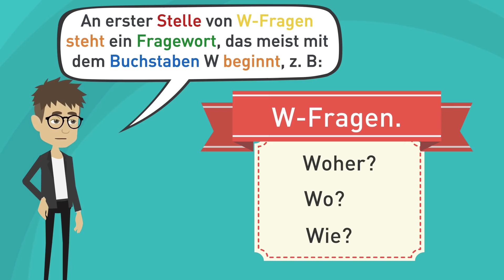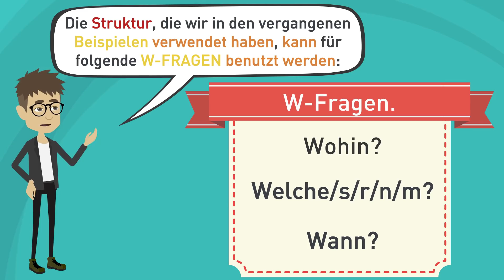Deutsch lernen | Die Satzstruktur bei W-Fragen mit Beispielen einfach erklärt! | Grammatik verstehen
Hier findest du mehr Videos von der Hallo Deutschschule, um Deutsch (als Fremdsprache) zu lernen! Wähle dein Deutsch Niveau! 👇👇👇

In dieser Deutschlektion lernst du die Satzstellung und die Satzstruktur bei Fragesätzen mit W-Fragen oder Ja-Nein-Fragen! Welche Fragepronomen gibt es? Welche Position hat das Verb im Fragesatz? Dieses Video erklärt dir mit Bildern, einfachen Sätzen und Dialogen die Grammatik, so dass du sie verstehst. Ausserdem übst du die Aussprache und wichtige Redemittel. Neben dem Hauptthema trainierst du auch die Relativpronomen, die Deklination und die Konjugation!

❗❗❗ KANALMITGLIEDSCHAFT ❗❗❗
Jetzt kannst du mit der Hallo Deutschschule noch mehr Deutsch lernen!
Werde Mitglied und lerne mit uns online Deutsch als Fremdsprache! Es ist ganz einfach! ✍